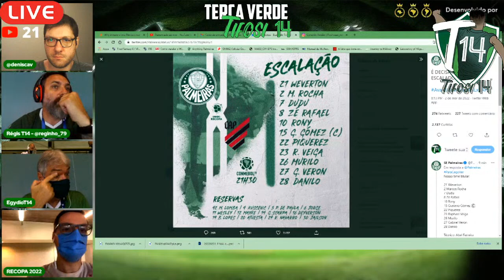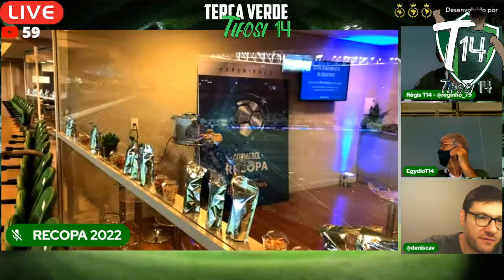É FINAL DA RECOPA! PRÉ JOGO DIRETO DO ALLIANZ! SEREMOS! TIFOSI 14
VAMOS FALAR DA FINAL DA RECOPA, A EXPECTATIVA E OS PREPARATIVOS! PRÉ JOGO DIRETO DO ALLIANZ!

SEJA UM MEMBRO DO CANAL TIFOSI 14Veja quais benefícios você pode ter!

Esse vídeo é um oferecimento de:

GATE IO
Uma das principais corretoras de criptomoedas do mundo!
Registre-se via nosso código promocional!

FOOTBALL TEAM
Acesse e venha viver essa emoção!

Rotisserie CAPELINE
A melhor comida de São Paulo! Confira!

TIFOSI14: linkr.bio/4qr25j

HOJE falaremos sobre:

* Contratações do palmeiras
* Campeonato Brasileiro
* Copa do Brasil
* Libertadores
* Gestão do clube

🟢⚪ TIFOSI 14® ⚪🟢

Apresentação: Denis Cavale, Régis Darin & Marcio Di Benedetto
Edição e Arte: Marcio Di Benedetto & Denis Cavale
Música de Abertura: Adriano Di Benedetto & Antonio Sergi
Produção Executiva: Marcelo Calone & Egydio Di Benedetto Jr.
Participações Especiais: Egydio Di Benedetto Jr., Sérgio Azevedo & Leandro Bafume